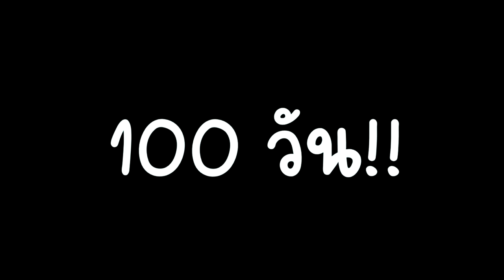100วัน เอาชีวิตรอดบล็อคเดียว กับสัตว์หายาก | Minecraft OneBlock 1.19.2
เล่น 100วัน เอาชีวิตรอดบนบล็อคเดียวอยู่กับสัตว์หายากหลากหลายชนิดที่จะเกิดขึ้นมาทุก 5 วันและเราต้องดูแลมัน มาดูความยากลำบากในการเล่นของแอร์กิกัน  | มายคราฟวันบ้อก 1.19.2

สนับสนุนแอร์กิขึ้นจอตอนสตรีมได้ที่